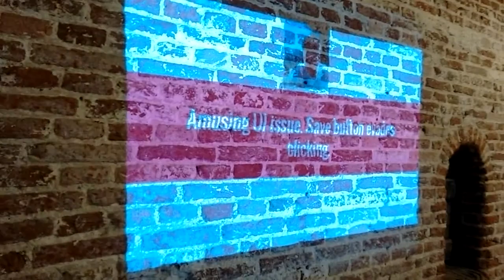Akvo Team Week Finale Performance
Akvo ensemble performance on 24 September 2015 at the Akvo HQ in Amsterdam. Thomas Bjelkeman-Pettersson on bass guitar, Saurabh Levin on electric guitar, Nischal Halery on acoustic guitar, Ishan Gupta on synthesizer and Paul Burt on the drums. Featuring the Akvo family on various vocals!